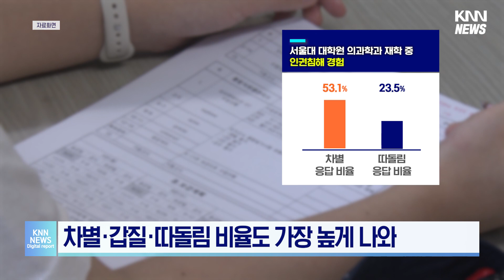서울대 의학계 대학원생들 현황 "개선되어야..."